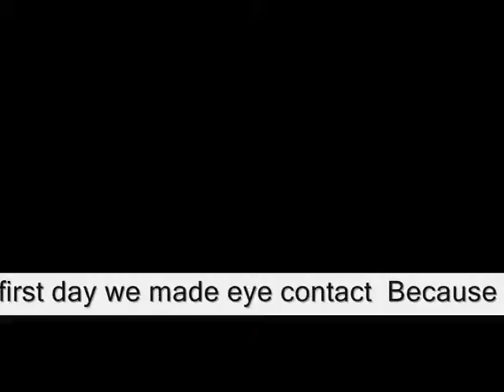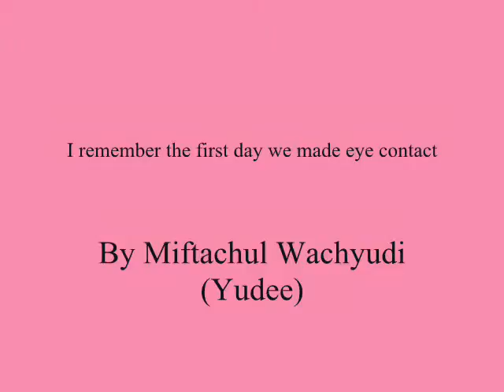I remember the first day we made eye contact ,